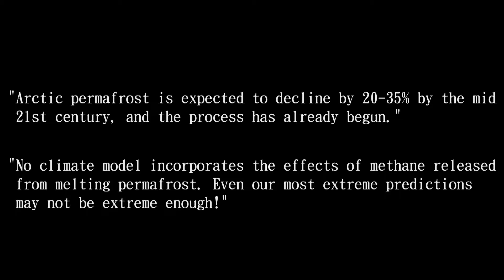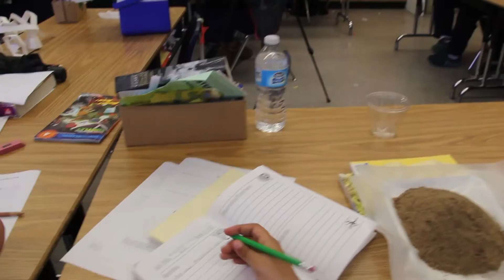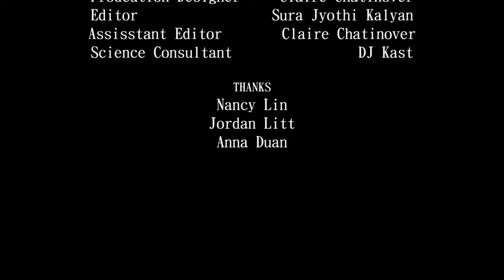A Changing Arctic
ACTORS Claire Chatinover AND Ms. Tigolo’s 5th Grade Class at James A. Foshay School
RESEARCHER Anna Duan
CONSULTANT DJ Kast

Many thanks to Ms. Tigolo's 5th grade class of 2016 for their participation!